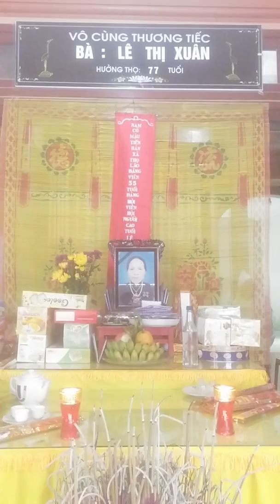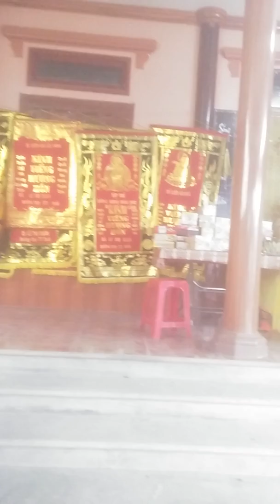Đám tang bà Lê Thị Xuân kp Tân Tiến p thạch linh TP Hà Tĩnh, ngày 12/1/2018.Bà sinh năm 1941- 1/18.